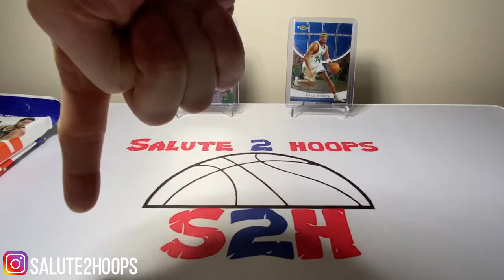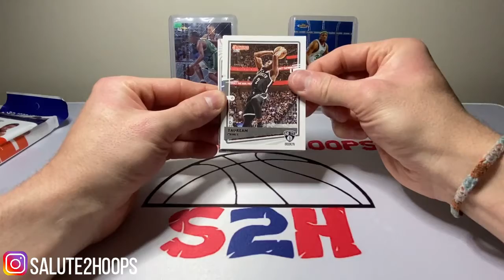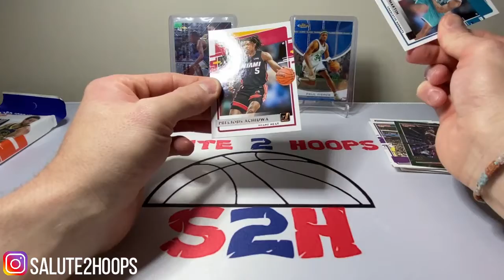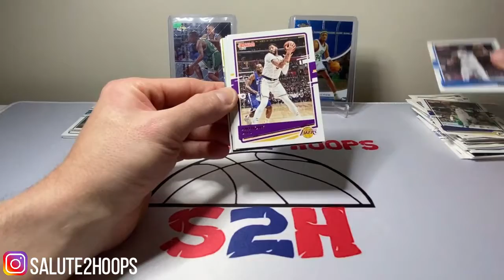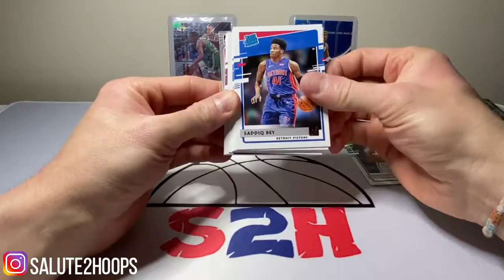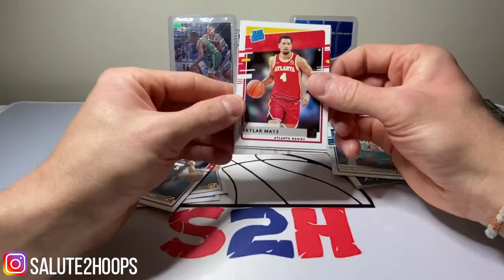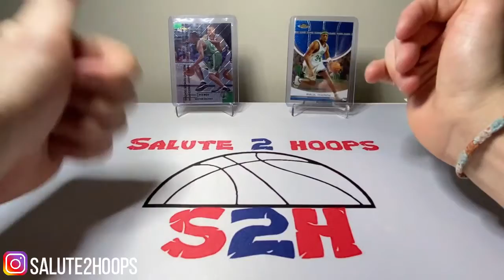I found a good deal on Mercari!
What is going on guys? Another video here for you! I found these donruss basketball packs on Mercari for a pretty solid deal and decided to rip them on the channel for you !

Enjoy the rip guys!

SALUTE